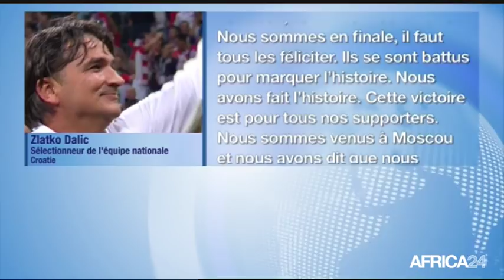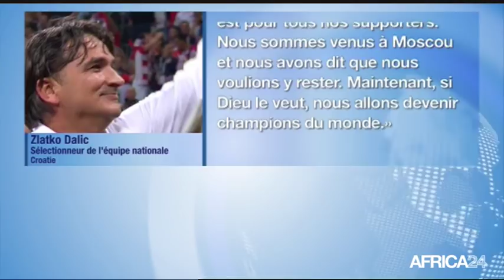Le Journal du jeudi 12 juillet - 9h GMT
Côte d'Ivoire, FORMATION D'UN NOUVEAU GOUVERNEMENT. Sénégal, PROCÈS EN APPEL DE KHALIFA SALL. Cameroun, ASSAINISSEMENT DU FICHIER SOLDE DE L'ÉTAT. [Country...], [Texte Sujet 04].